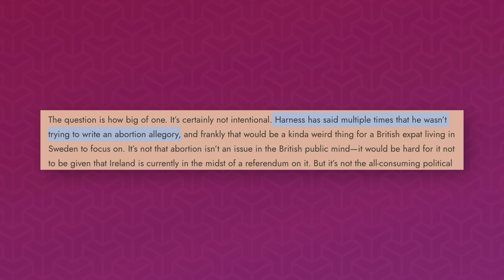Doctor Who's Pro-Life Episode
On an episode of Doctor Who that will haunt me until the day I die.

Phillip Ayers - Don't Fall Now

Zoë Blade - Walking in the Rain